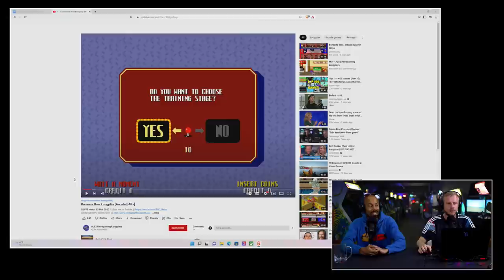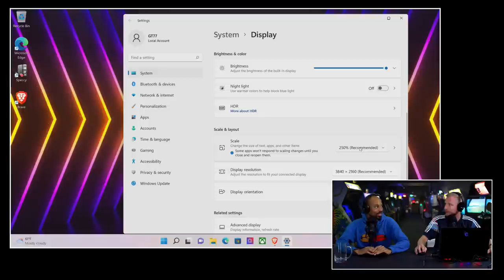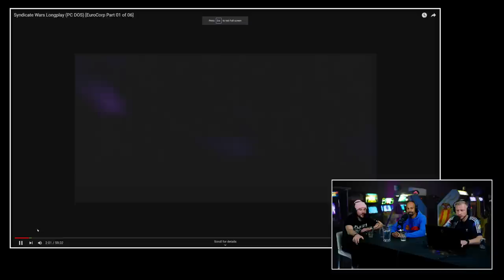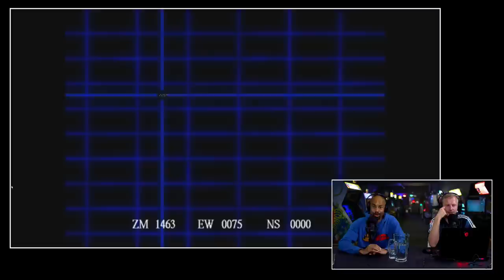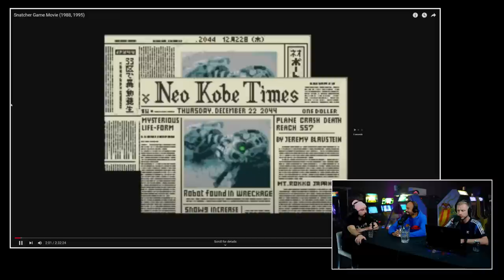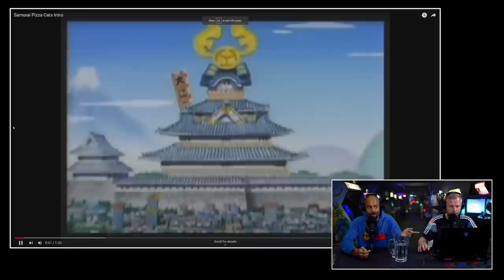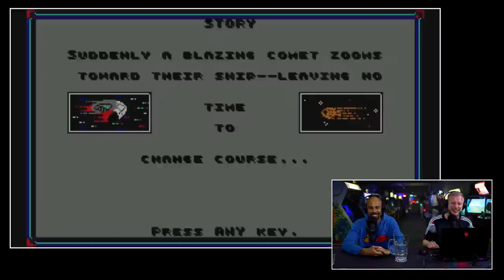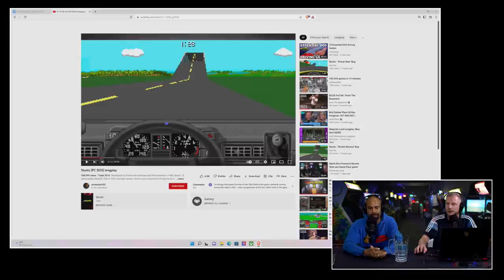EvdWL over Retro Gaming (Feat. Retro Donny)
Deze talkshow wordt mede mogelijk gemaakt door MSI. Alle meningen in deze video zijn onze eigen. MSI heeft inhoudelijk geen inspraak op de content en zien de video net als jullie hier voor het eerst op de site.

Dé allerbeste afsluiter van de week staat zoals elke vrijdag van het afgelopen decennia op je beeldscherm. We hebben het natuurlijk over EvdWL. Jelle & Koos zijn aangeschoven samen met een speciale gast. En dat kan, in de Retro Week maar om één iemand gaan en dat is Donny, aka Retro Donny. Dat de beste man op zijn Twitch kanaal wekelijks enkel retrogames speelt, wil niet zeggen dat hij de hedendaagse games-industrie niet in de gaten houdt. Want dat doet ie zeker. En dus is het een welkome aanvulling aan de desk. Er gebeurde veel deze week. Of het nu de release van de eerste Mario Movie trailer was, de aankondiging van een nieuwe Need for Speed tot het gerucht dat PlayStation een remaster wil maken van Horizon Forbidden West en de timeline van de games voor de komende tien jaar van CD Projekt Red. De drie heren gaan het allemaal bespreken in de Einde van de Week Live talkshow van vrijdag 7 oktober 2022.

De launch van Overwatch 2 loopt niet echt soepel

En er was meer nieuws waar we het over willen hebben. Veel meer. Van de lengte van God of War Ragnarok tot de nogal chaotische launch van Overwatch 2 en van de nieuwe hoofdrolspeelster in de nieuwe game van Kojima tot aan de nogal gepeperde Far Cry GOTY Edition en Dead Space Remake. Genoeg om over te lullen dus. Have fun en enjoy the weekend!

Het nieuwe vlaggenschip van MSI: de Titan G77

We hebben een nieuwe laptop bij EvdWL. En het is er niet zo maar een. Nog nooit liepen de trailers zo vloeiend. We hebben het over de Titan G77 van MSI. Een waar monster met een Intel Core i9-12900HX processor en een RTX 3080 TI aan boord. Je kunt dit stuk hardware bijna zien als een alternatief voor een desktop PC. Mocht je meer info willen hebben over dit monster of willen weten waar je hem kunt kopen, dan kan dat hier.